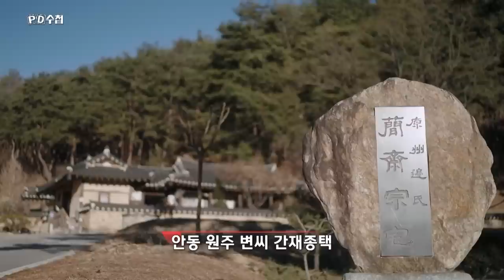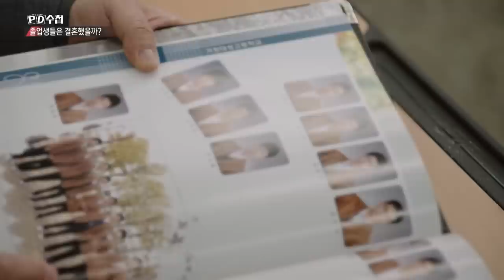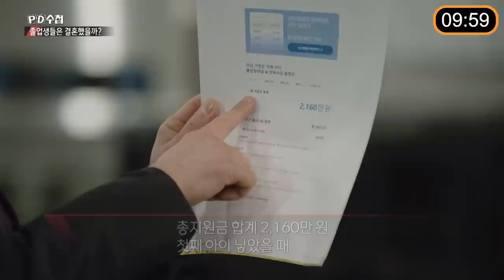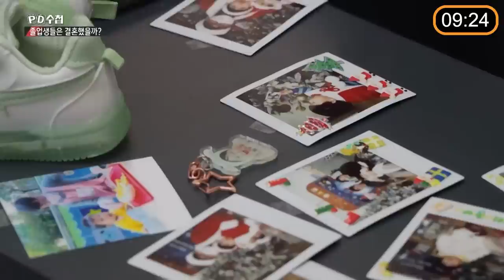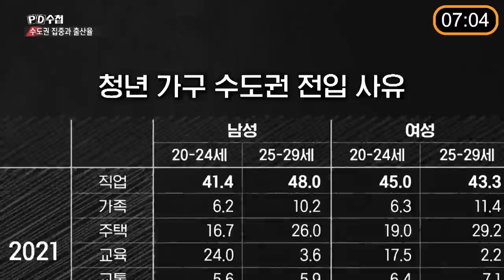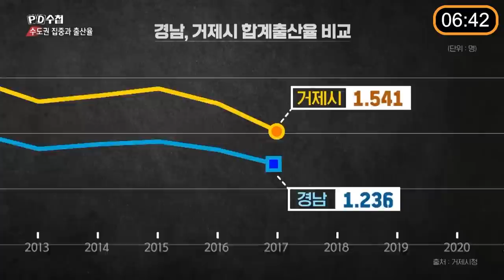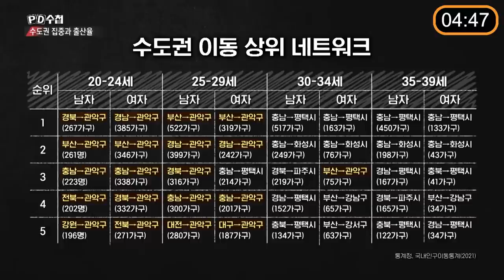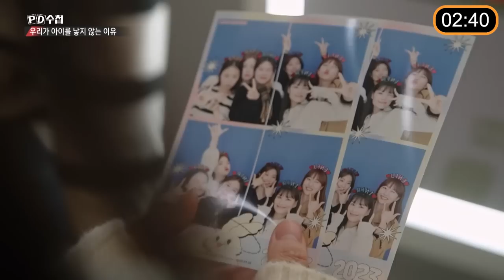[PD수첩 10분 컷] 나라가 위기니 아이를 낳아야한다?_MBC 2023년 2월 14일 방송